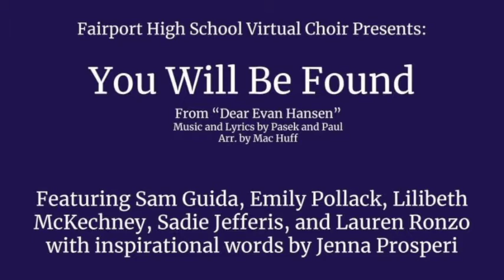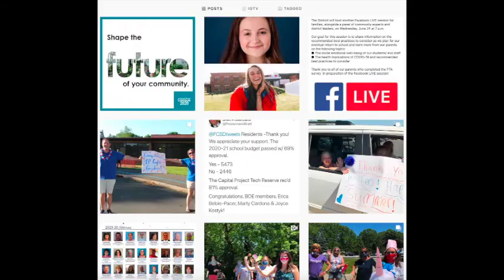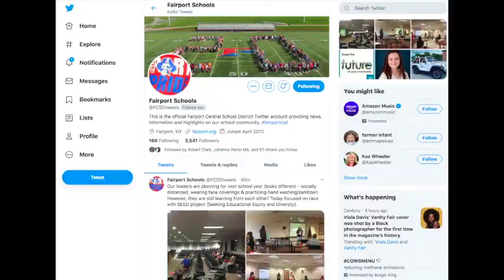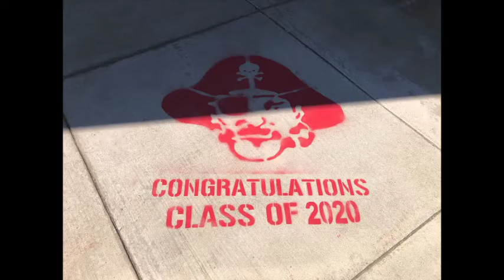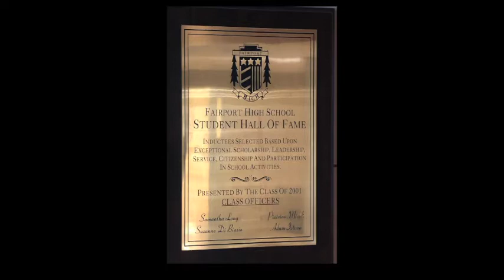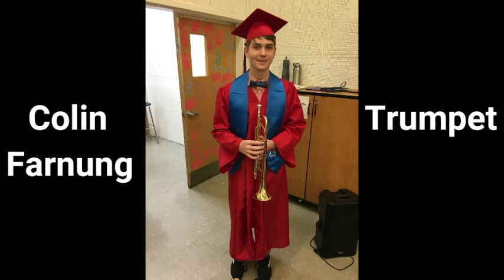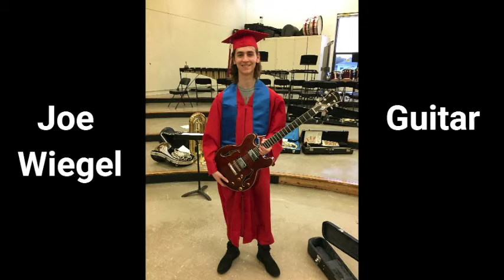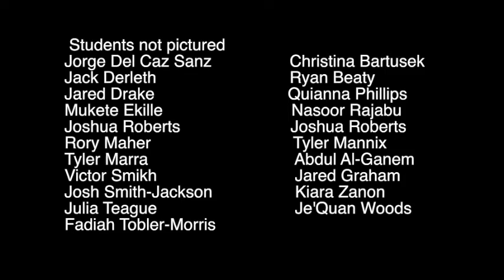FHS Graduation 2020